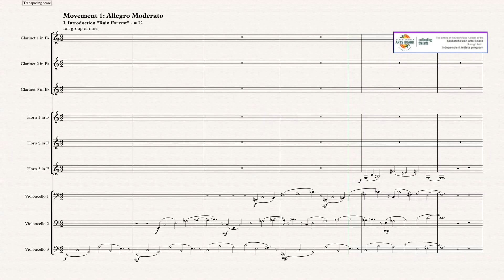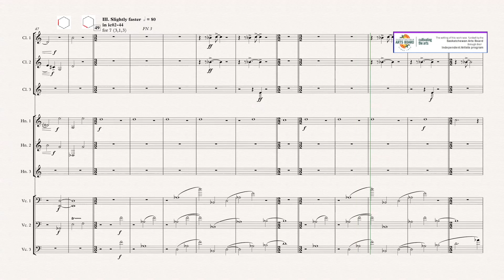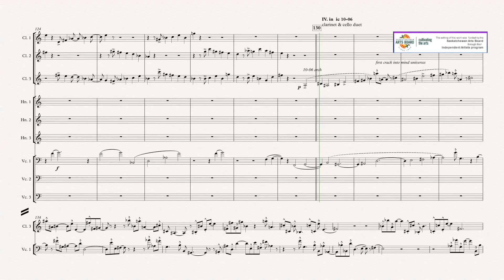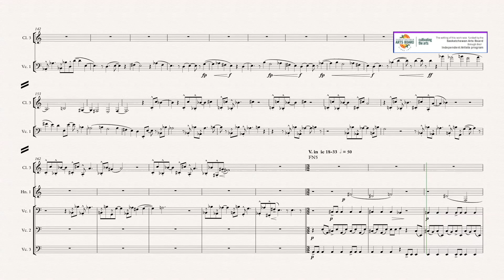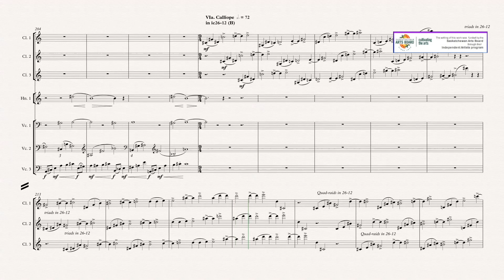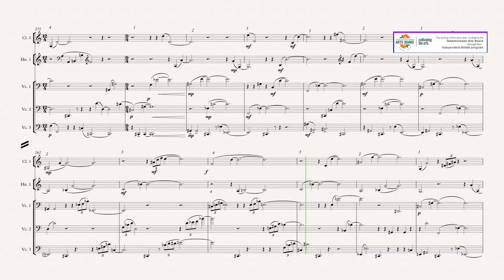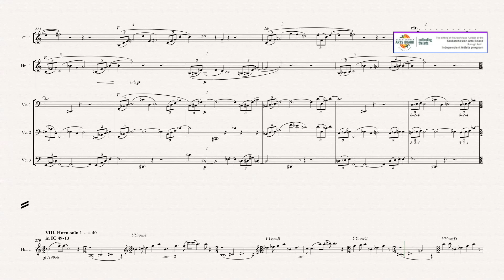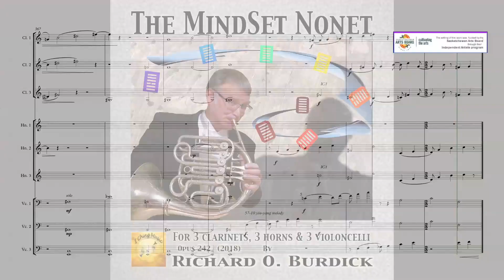Richard Burdick's "The Mindset" Nonet, Opus 242 movement one DEMO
Nonet for 3 clarinets, 3 horns and 3 celli.

The writing of this work was funded by the Saskatchewan Arts Board through their Independent Artists program

Translated titles:
"The Mindset" de Richard Burdick Nonet, Opus 242 movimiento uno DEMO

Richard Burdicks „The Mindset“ Nonett, Opus 242, Satz eins DEMO

"The Mindset" Nonet de Richard Burdick, Opus 242 mouvement un DEMO

理查德·伯迪克 (Richard Burdick) 的《The Mindset》Nonet，Opus 242 乐章一首 DEMO

理查德·伯迪克 (Richard Burdick) 的《The Mindset》Nonet，Opus 242 樂章一首 DEMO

Richard Burdick's "The Mindset" Nonet, Opus 242 beweging één DEMO

"The Mindset" Nonet di Richard Burdick, Opus 242 movimento uno DEMO

リチャード・バーディックの「マインドセット」ノネット、作品 242 楽章 1

Richard Burdick의 "The Mindset" Nonet, Opus 242 무브먼트 1 데모

Нонет "The Mindset" Ричарда Бердика, опус 242, первая часть DEMO